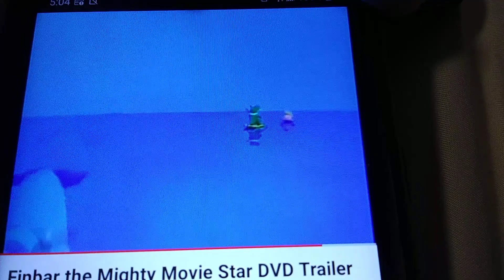December 18, 2023